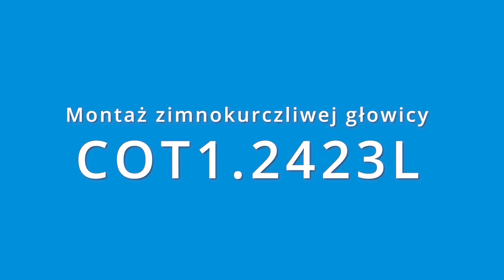Montaż zimnokurczliwej głowicy SN - COT1.2423L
Poznaj nową generację osprzętu kablowego Ensto Underground. Głowice napowietrzne COT1 stosowane są do zakończenia jednożyłowych kabli średniego napięcia o izolacji z polietylenu usieciowanego oraz izolacji z polietylenu termoplastycznego o maksymalnym napięciu 24 kV. Szybki montaż i możliwość poddania próbom odbiorczym natychmiast po instalacji.